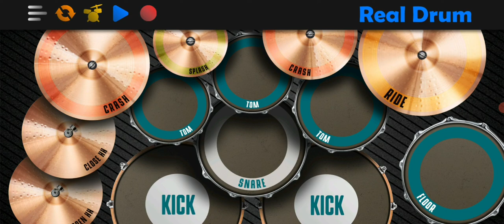Bandey(The local Train) virtual drum cover 🥁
so guys, the virtual Drum cover for Bandey is out now. Its one from my fav list.